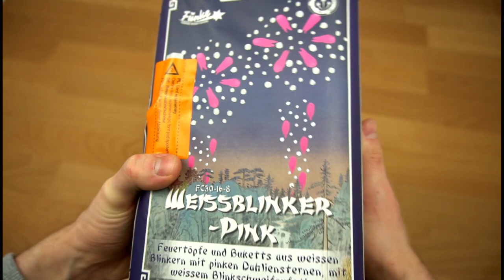Funke - Weissblinker - Pink | Die beste Batterie für Frauen?🤨 | DennisPyro©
Heute gibt es die Weissblinker - Pink von Funke!
Sorry aber was sind das für geile Farben und Zerleger? 🤩

🎶Verwendete Lieder:
🎵BonezMC feat. LX - Niemals unter 1000